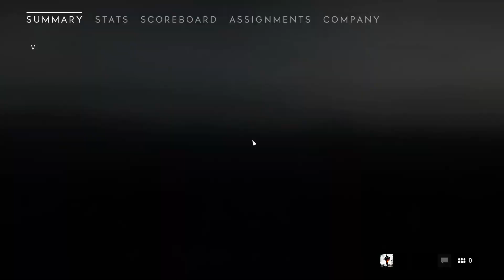Some Battlefield 5 Open Beta Multiplayer Gameplay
Battlefield 5 Multiplayer Gameplay, from the first moment I started up the beta.